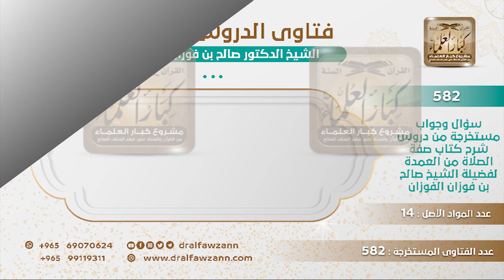[363 -582] هل يجوز للشخص أن يكلم ابنة خالة أو ابنة عمة في الهاتف بحجة صلة الأرحام؟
-"السؤال: هل يجوز للشخص أن يكلم ابنة خالة أو ابنة عمة في الهاتف بحجة صلة الأرحام؟
الجَوَابُ: الكلام لا بأس به، الكلام البريء الذي ليس فيه إثارة فتنة ولا غزل لا بأس به، كلام للحاجة تسألها عن أهلها وعن صحتها لا بأس به، تفاهم مع النساء بالجوال بالتلفون بأمور مباحة لا بأس.
للاشتراك في قناة الشيخ صالح الفوزان
سؤال وجواب من شرح صفة الصلاة ( 582 ) مقطع

للاستفسار والإقتراحات والدعم
رئيس الفريق
لمشروع كبار العلماء